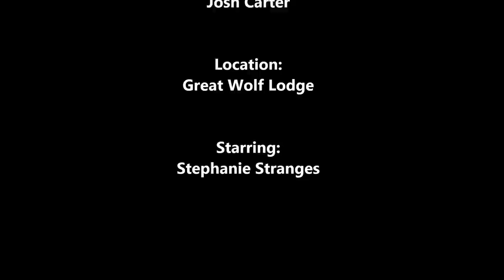Splash - Water in slow motion (Shade Of Gray Production)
Shade of Gray Productions Presents: SPLASH
This is a slow motion water splash at Great Wolf Lodge.

This was shot using my new GoPro3 Black. The lighting was not the best inside so future water shots will be done all outside.